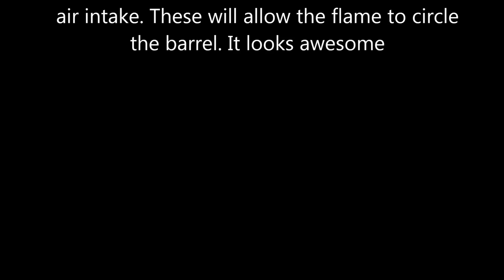Kick ass Fire Barrel from 44 Gallon Drum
How to make a kickass firebarrel with a 44 Gallon Drum, an angle grinder and a hammer. Set to Hell March. Enjoy.